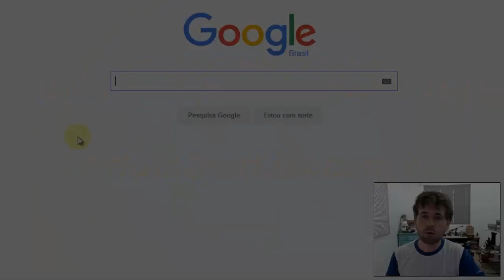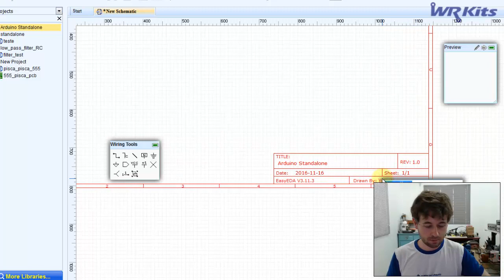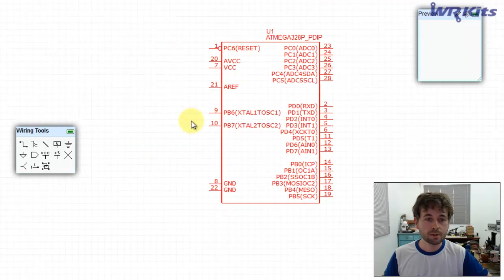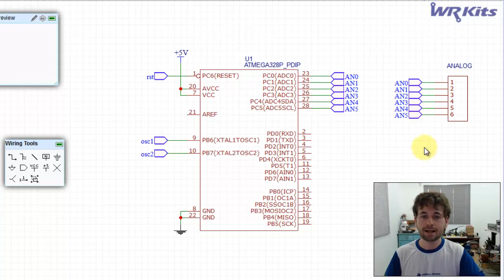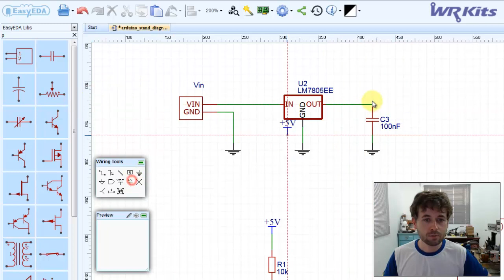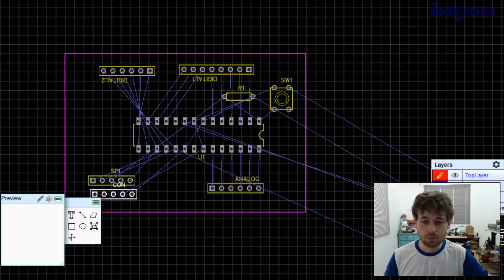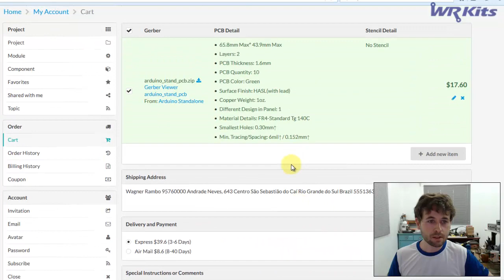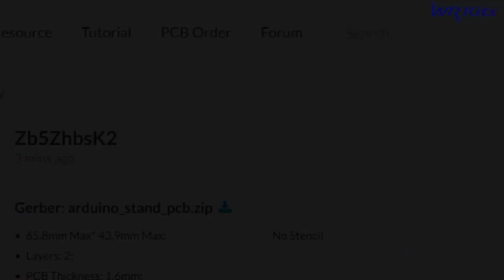PROJETANDO ARDUINO STANDALONE E FAZENDO O PEDIDO DA PCB NO EASY EDA!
Confira o projeto passo a passo de uma PCB Arduino Standalone e veja como fazer o pedido na plataforma Easy EDA!